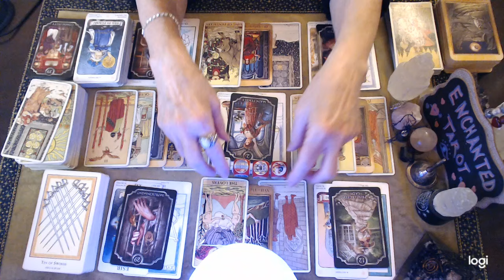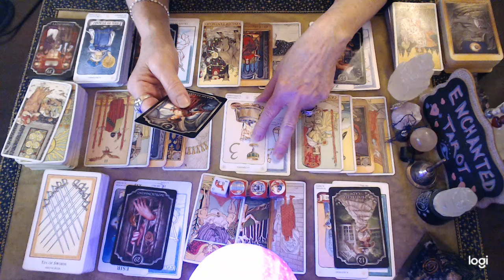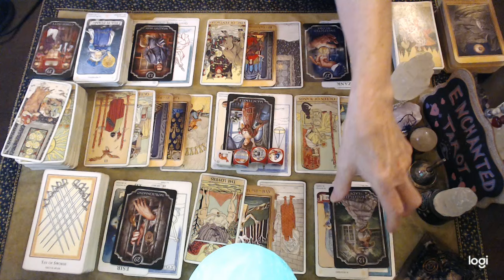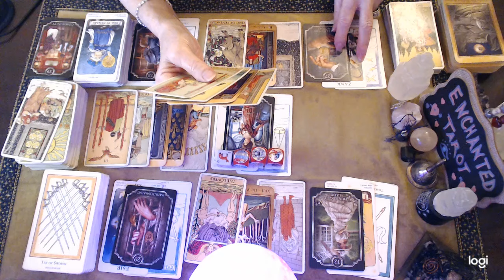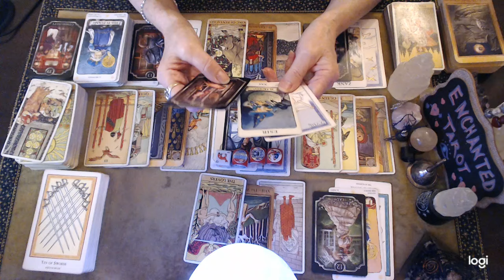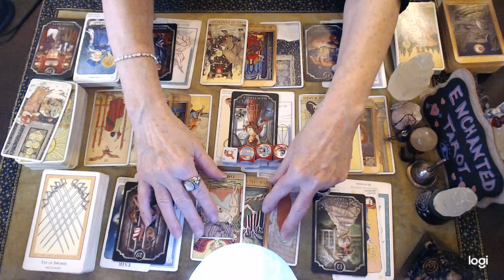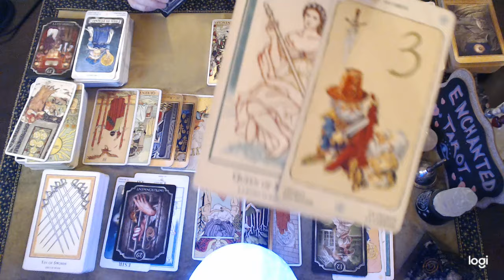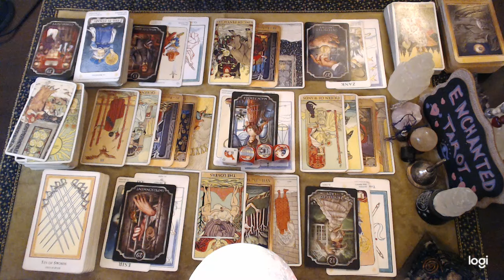Leo ❤️ You're Going To Be Shocked 😯 To Hear From "THIS" Person Again Leo!!📞| March | Tarot🔮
*I am currently not accepting any private reading requests.